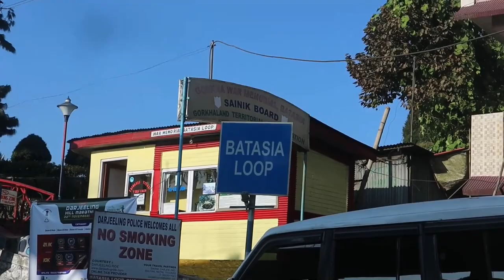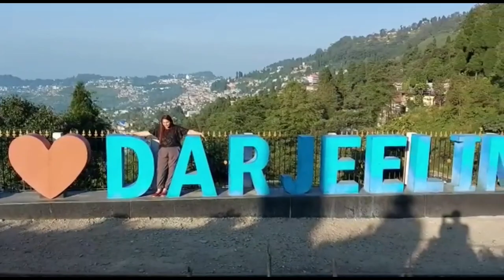এ ঘুরলাম দিনভর | Unplanned Trip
|| Darjeeling Trip | Lamahatta, Batasia Loop -এ দিনভর ঘোরা | Glenary's এ কাটালাম সন্ধে | Bengali Vlog ||